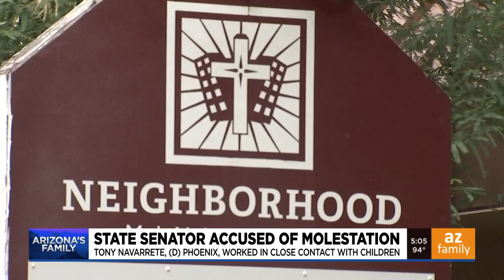State senator accused of molestation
We're learning more about State Sen. Tony Navarette, who has been accused of molestation